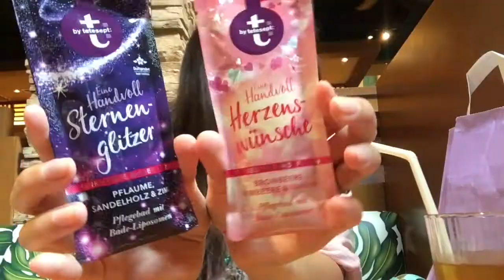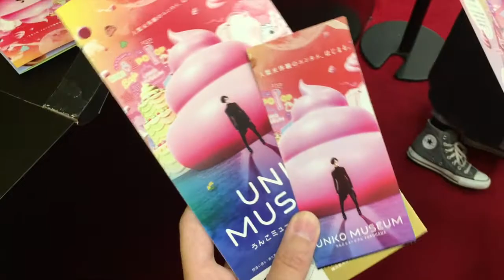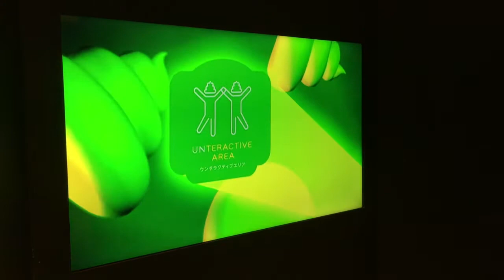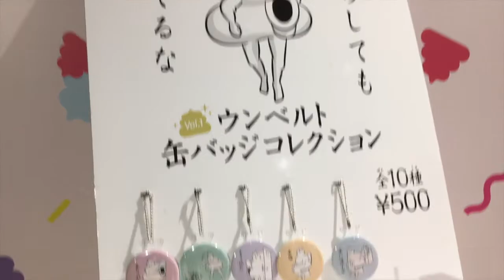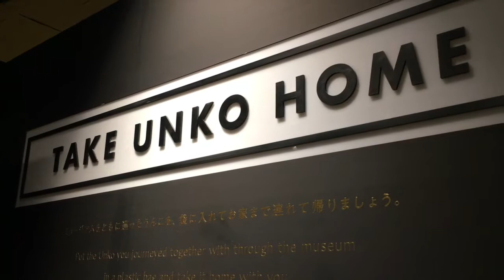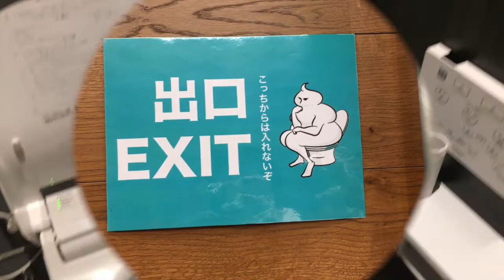Unko Museum in Yokohama 💩 Sh*t happens! [ENG Sub]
Ich habe meinen Geburtstag dieses Jahr ein wenig anders nachgefeiert. Ich habe das Unko Museum in Yokohama besucht.
Dies ist ein Museum, der etwas anderen Art und wer schon immer mal ein verrücktes Kagga Museum besuchen wollte, wird hier eindeutig fündig.

Musikalische Untermalung: "Pastel House" SYNDROME; "Close To You" Stessie; "Spring" Ikson

I celebrated my birthday one day later in a very special way this year. I visited the Unke Museum in Yokohama.
This is a museum of a very special kind and who always wanted to see a “crappy“ museum, should definitely pay a visit there.